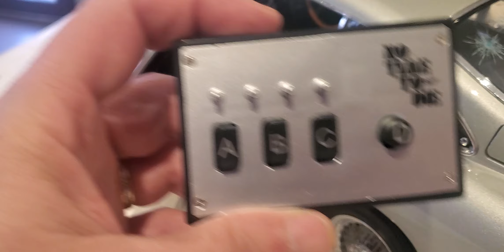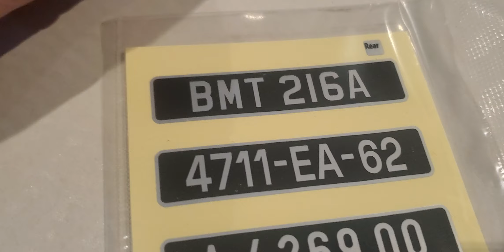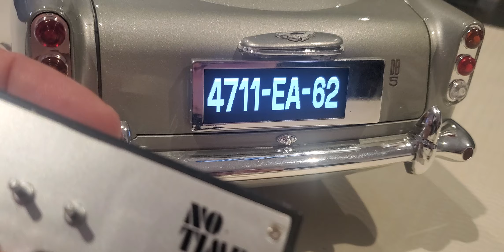Aston Martin DB5 scale 1/8! " No Time To Die " 100% Complete!!!!! James Bond 007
Hello everyone!
Here is the final result of our Aston Martin DB5 "No Time To Die", driven by the most famous secret agent: James Bond! The assembly was easy, no complications, everything was clear. The result is great!
Here are the flaws of the model: the system of retractable headlights and retractable machine guns needs to be reviewed! The spring system is not great, we would have preferred the system to be electronic! The current system is very random and we can spend a lot of time finding the notch that will hold the machine guns retracted. The machine guns look a bit plastic. The LED license plates do not look like those in the movie at all. We have the choice of being able to put simple license plates (without LEDs), which are much closer to reality! Finally, the stripe decorations have white marks that are not realistic at all and do not go all the way to the front or the back.
The qualities of the DB5: the machine guns in action are amazing and really cool, I'm going to display it with the machine guns out! The interior lighting is superb and the license plate lighting system is incredible (even if the plates are not realistic)! The effect of the bullet impacts on the windows is really exceptional! The mine dropping system is cool, but would have been better if it had worked electronically, rather than manually. The ejection seat is cool too. The remote control: it's great!
Conclusion: Despite the few small flaws mentioned, let's not forget that this is a static model intended to be displayed, it is not a toy. So once you have installed your DB5 in your display case, in the configuration you want, it will be magnificent!
I will make a short video for you in a while, when I have made some changes. Thank you for watching this video and a big thank you to all the people who have subscribed to the Mod'Hell channel, THANK YOU!
18 nov. 2024
Voici le résultat final de notre Aston Martin DB5 " No Time To Die " , pilotée par le plus célèbre des agents secrets: James Bond! Le montage s'est révélé être facile, pas de complications, tout a été limpide. Le résultat est génial!
Voici les défauts de la maquette: le système des phares escamotables et des mitrailleuses rétractables est à revoir! Le système de ressort n'est pas génial, on aurait préféré que le système soit électronique! Le système actuel est très alléatoire et on peut passer beaucoup de temps à trouver le cran qui tiendra les mitrailleuses rentrées. Les mitrailleuses font un peu plastique. Les plaques d'immatriculation à leds ne sont pas du tout ressemblantes à celles du film. On a le choix de pouvoir mettre les plaques d'immatriculation simples ( sans leds ), qui se rapprochent beaucoup plus de la réalité! Enfin, les décorations de rayures ont des marques blanches qui ne font pas réalistes du tout et ne vont pas complètement jusqu'à l'avant, ni jusqu'à l'arrière.
Les qualités de la DB5: les mitrailleuses en action sont bluffantes et vraiment sympa, je vais l'exposer avec les mitrailleuses sorties! L'éclairage de l'habitacle est superbe et le système d'éclairage de plaque d'immatriculation est incroyable ( même si les plaques ne sont pas réalistes )! L'effet des impacts de balles sur les vitres, est vraiment exceptionnel! Le système de larguage des mines est sympa, mais aurait été mieux s'il avait fonctionné électroniquement, plutôt que de façon manuelle. Le siège éjectable est cool aussi. La télécommande: c'est génial!
Conclusion: Malgré les quelques petits défauts ennoncés, n'oublions pas que c'est un modèle statique destiné à être exposé, ce n'est pas un jouet. Donc une fois que vous aurez installé dans votre vitrine, votre DB5, dans la configuration que vous souhaiterez, elle sera magnifique!
Je vous referai une petite vidéo dans quelques temps, lorsque j'aurai refait quelques retouches. Merci à vous d'avoir regarder cette vidéo et un grand merci à toutes les personnes qui ont souscrit à la chaîne Mod'Hell, MERCI!